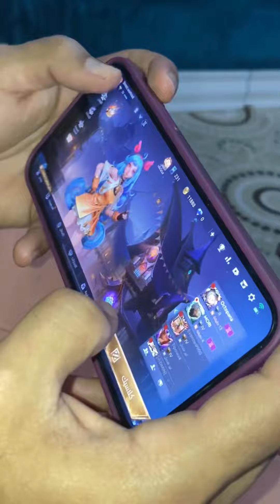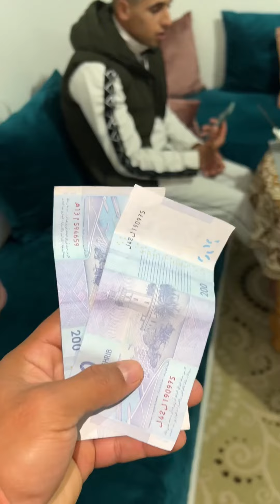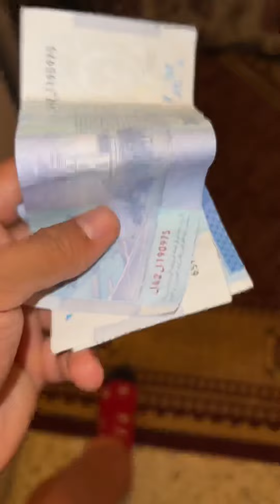عرضت على ناس صويرة🎁 ومرتي حمرات ليا وجهي معاهم ❤️